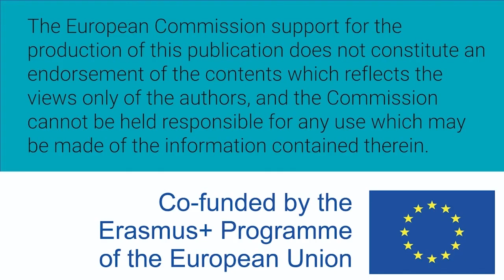Mujeres W-STEM: Soraya Maqueda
Soraya Lizeth Maqueda Gutiérrez es mexicana y estudia 4o. Semestre de ingeniería en sistemas digitales y robótica y realiza un internado en Definity First.